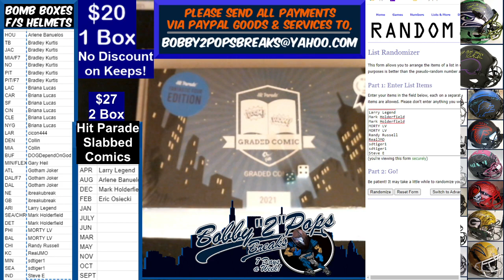3 13 21 Bomb Boxes FS Football Helmets 1 Box Break D Marino Camo Authentic